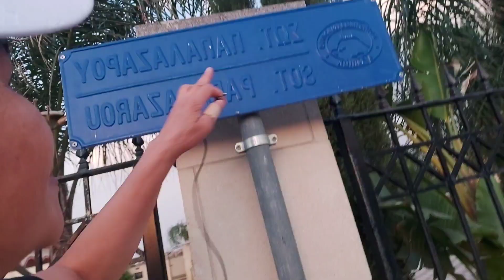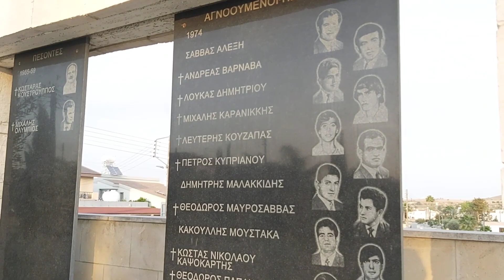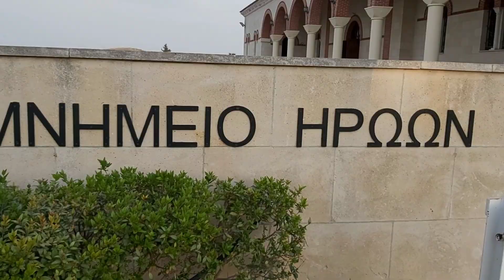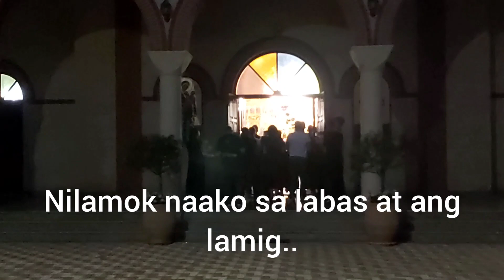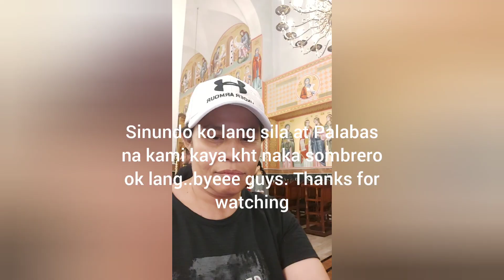orthodox church..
sa labas lang ako..